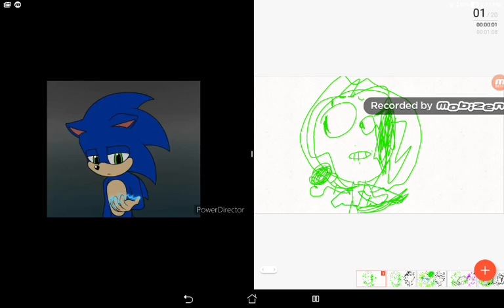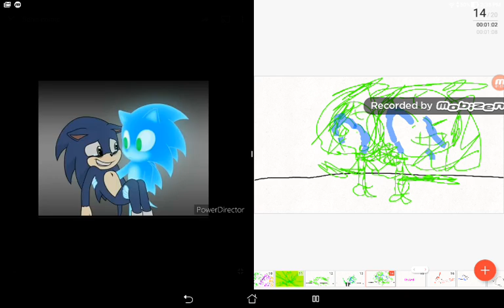Shy Khy Story